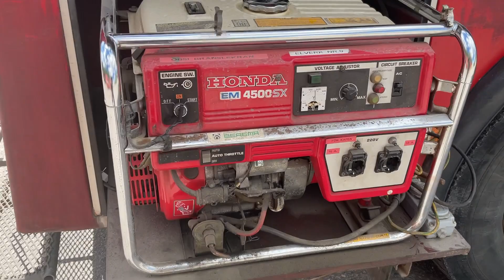Köp Brandbil Scania P92M4X2 42 på Klaravik